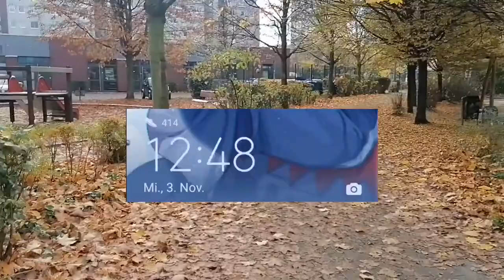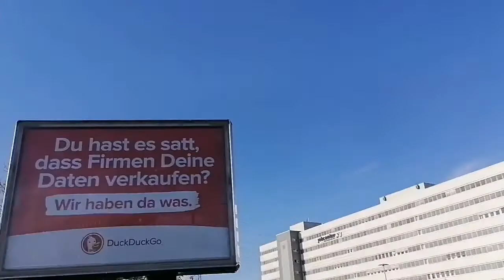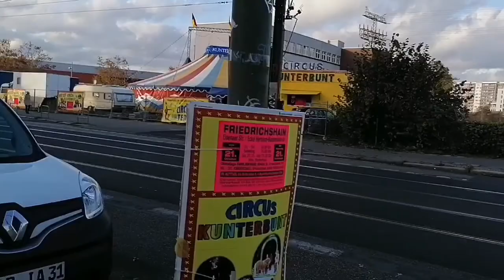ANARCHIE IN BERLIN | RIGAER 94